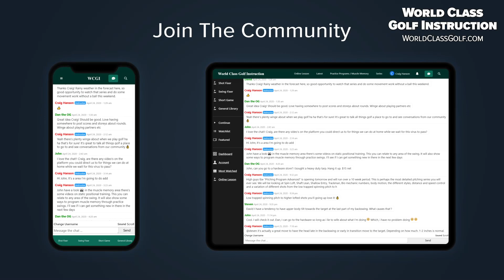GOLF: Advanced Online Instruction - Join the community!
WORLD 🌎 CLASS GOLF INSTRUCTION -The most detailed Teaching Platform on the Planet!
800 + Videos - No Risk Cancel Anytime!
- 99 Dollars for 12 months!
- 700+ videos - JOIN THE PRIVATE CHAT ROOM! - - Join Craig Hanson and the Community. For Advanced players,  Senior Series, Lag and Compression, How to shallow, Deep to Shallow Swing Style ( Most Popular) Power Project, Practice Programs, Pitching Project Advanced

FOR ONLINE LESSONS WITH CRAIG HANSON.

► Become a free subscriber to CRAIG HANSON GOLF so you don't miss out on any new Golf videos!